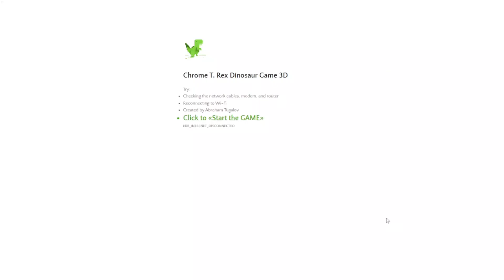T-rex 3D |Deeper King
═══||⚡ "T-rex 3D" ⚡||═══
🎮 Game: T-rex 3d
⭐️ Hopefully useful with our video
⭐️ if you have any suggestions, just comment ^.^
ℹ️ About Video
all titles and photos created by Deeper King ℹ️

🎶 Music !

And some word: h